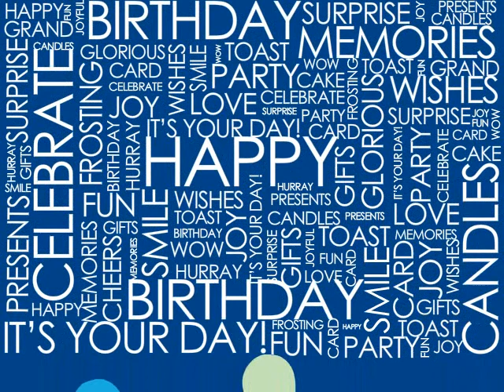Caroline turns 10 years old!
Since she was born on July 23, 2003, Caroline Jean Williams has blazed a trail of life, love and happiness across the universe. Happy 10th birthday, Caroline!